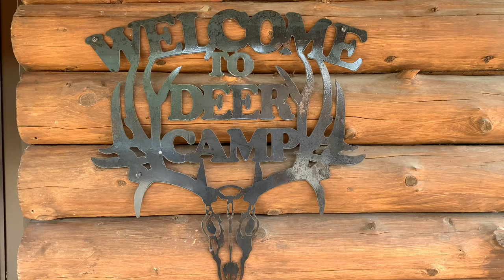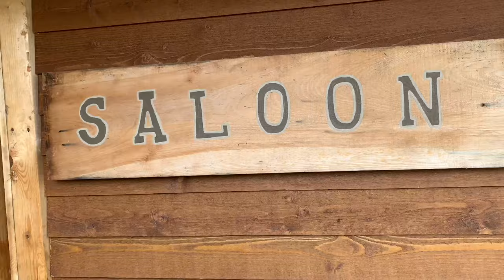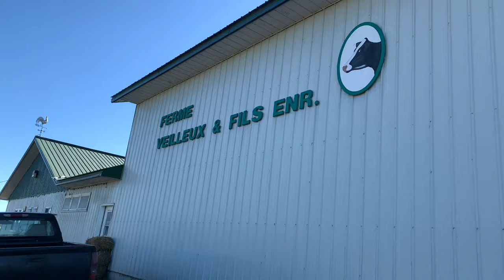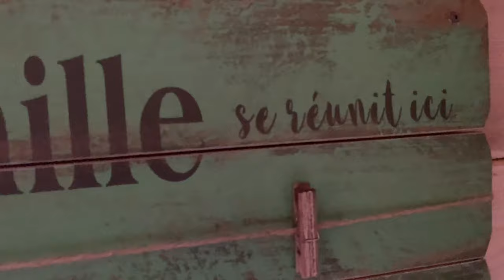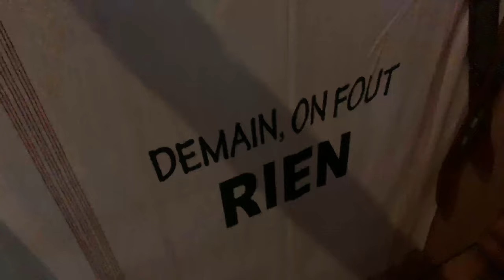WEEK-END DE BOIS (CHALETS DE PETER MACLEOD)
Nous avons séjourné au chalets de Peter Macleod! Week-end de bois en famille c’était super!